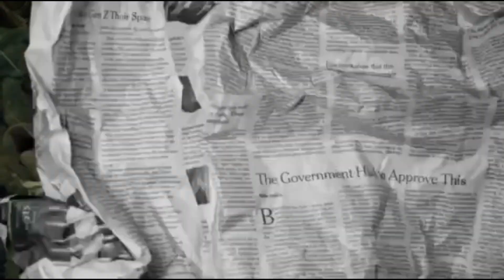Silk Boss Sey Jahshii A Run From the War (Official Audio) Review